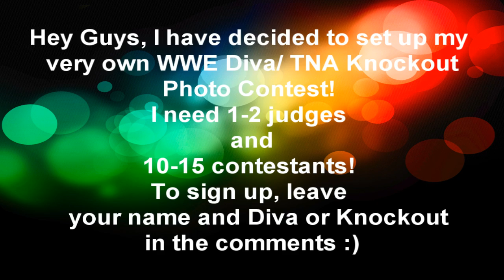WWE DIVA AND TNA KNOCKOUT PHOTO CONTEST*CLOSED*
Sign up in the comments :)

Judges:
1) Jake(WWEFOXYDIVAFAN): Velvet Sky
2) Bruno(BRUNOAMAMARIA): Katie Lea
3) Jazmin(bellalovermagic95): Maryse

Contestants:
1) Natalija(iAvrilFan1): Jillian Hall
2) Juliana(Puppylove045): Eve Torres
3) Alyssa(Alysaaaaalove): Angelina Love
4) Will(TheRAWRingDuck): Kelly Kelly
5) Lauren(KellyKellyxoxo): Tamina
6) Sarah(WWEDivaDevils): Rosa Mendes
7) Mandy(WWEBABE247): Ashley
8) Melanie(xbeautywar): Layla
9) Coco(CalcinaLove): Alicia Fox
10) Niamh(NiamhMcGauley): AJ Lee